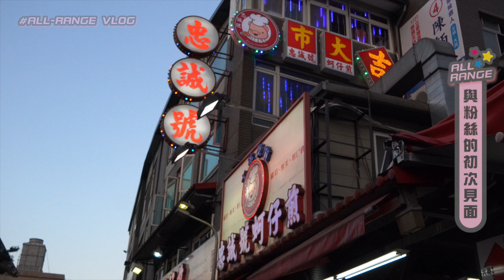恐怖慎入！吃腦大挑戰？ALL-RANGE【與粉絲的初次見面】FansMeeting VLOG-ep2-1- Official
ALL-RANGE  X 士林夜市VLOG 🎥 EP2-FansMeeting Part 1/2 💕🍊

🎉我們上次與大家約定的士林夜市企劃 🎉【FansMeeting】🥰最新的VLOG終於上了!!! 😄😄😄
真的很好玩 ☺️我們與兩位可愛的小橘子🍊一起挑戰~
 妤涵的最愛豬腦湯 🐽🧠和亭蘭遊戲王敲水球PK 👑以及孫睿推薦的黑糖咖啡...☕️

謝謝大家的活動的參與以及當天兩位可愛的小橘子，你們真的太棒了，希望未來有更多的機會可以再跟大家近距離碰面～要繼續關注我們訂閱我們的頻道呦！